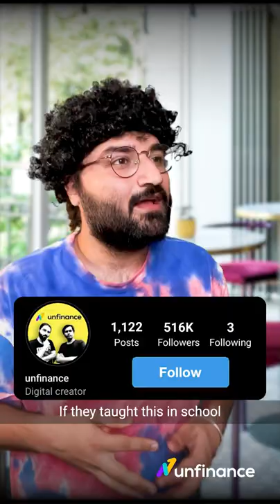I sold my Airtel Stocks for a profit!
Follow @unfinance to upgrade yourself.